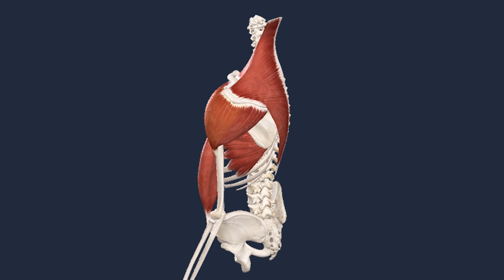3 NEJLEPŠÍ CVIKY NA VELKÁ RAMENA S TRX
3 nejlepší a zároveň jednoduché cviky na velká ramena s pomocí TRX v domácích podmínkách. Jak vypadají a jak je provést správně technicky?